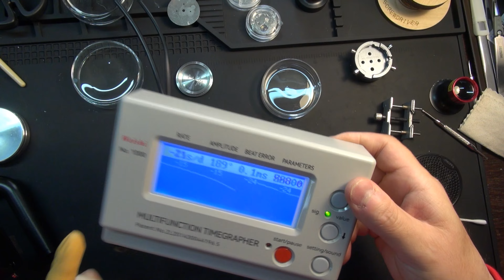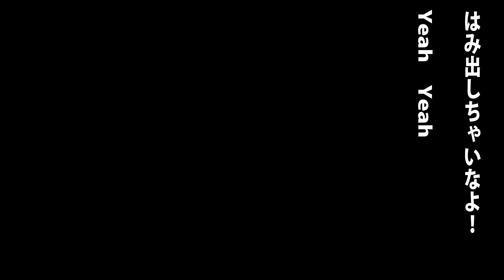モジュールの鏡面化！Vol、14！状態が良くないこのムーブメント！7750ムーブメント自体をオーバーホールして、鏡面化の準備をする！その過程を見ていき、オーバーホールで復活するのかを見ていく！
モジュールの鏡面化！Vol、14！
デイトナコピー　7750ムーブメント搭載機のモジュール鏡面化！依頼で入ってきたこの3本！ムーブメントをオーバーホールしてから鏡面化を施す！ムーブメント自体に不具合満載のこのムーブメントをオーバーホールしていく！そしてその後の状態を見て上で、次の作業に入る準備をする！

7750オーバーホール動画はこちら！